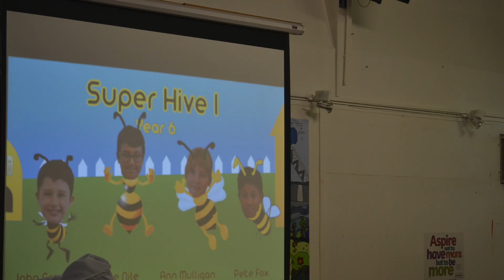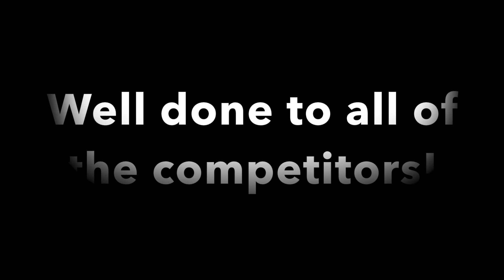Super Hive I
Our first ever Spelling Shed Super Hive was really fun.

The top four in each Key Stage 2 year group went into the quarter finals before they were whittled down to semi-finalists and finalists.

Great competition all round.